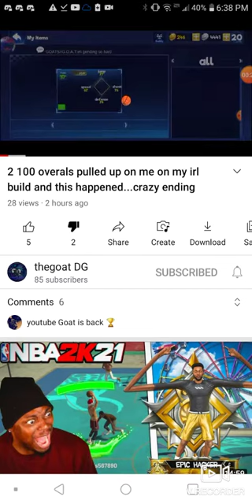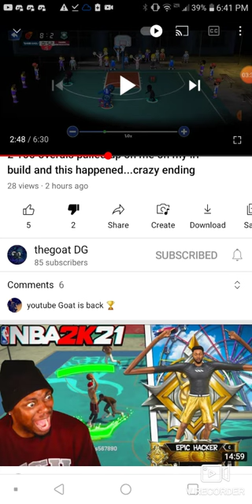reacting to goats video